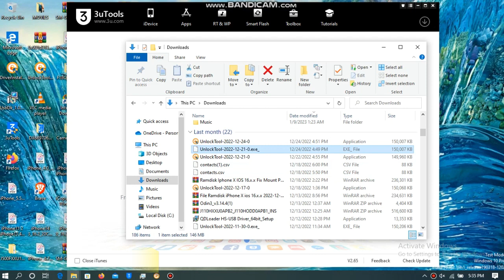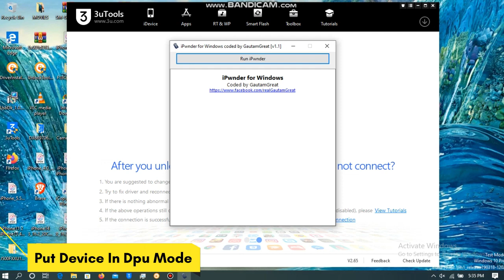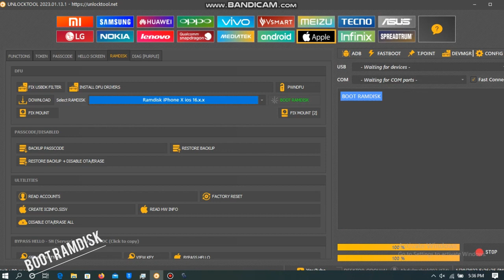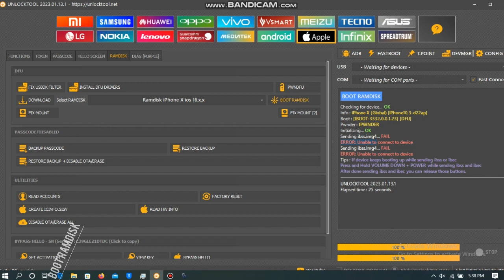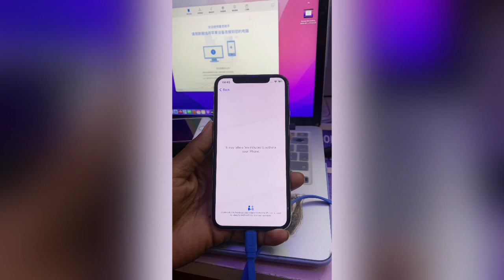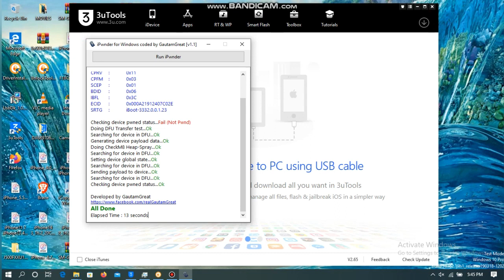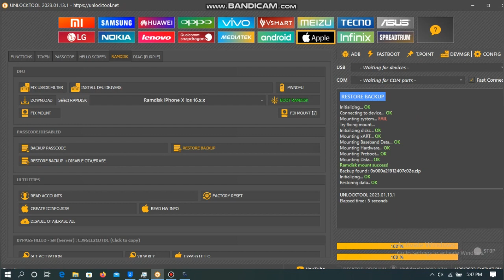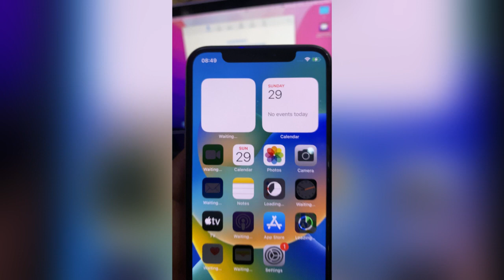iPhone X iOS 16 Bypass Passcode Full Signal Unlocktool Windows Free